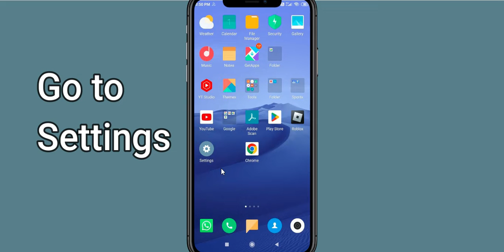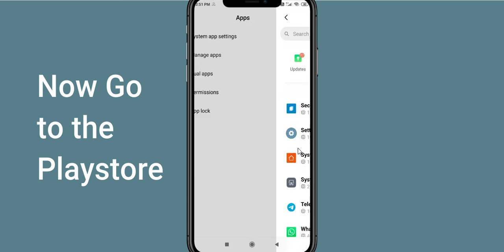Fix Telegram Black Screen Error | Telegram Black Screen issue Solved | PSA 24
In this Video tutorial, i will show you Fix Telegram Black Screen Error| Telegram Black Screen issue Solved |